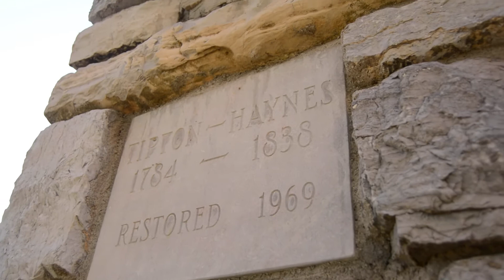A Day in the Life # 44 Tipton Haynes State Historic Site.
In this Day in the Life I find myself at the Tipton-Haynes State Historic site in Johnson CIty, Tennessee. Come along and wet your appetite for history!